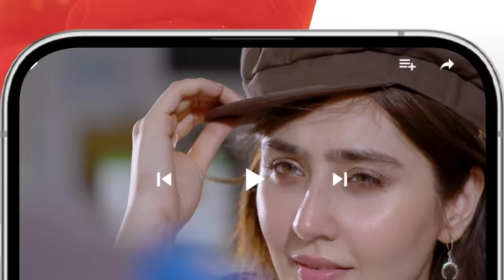Takabbur - Episode 03 [ENG SUB] - 14th January 2024 [ Fahad Sheikh, Aiza Awan & Hiba Aziz ] - HUM TV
Cast:
Fahad Sheikh
Aiza Awan
Hiba Aziz
Danial Afzal
Adnan Jaffar
Seema Munaf
Kashif Saleem